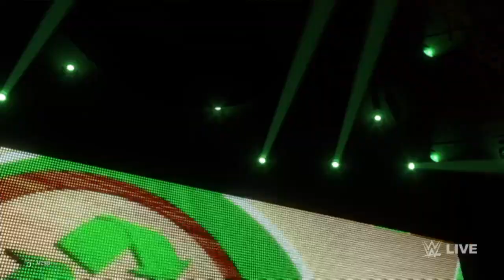WWE 2K20 - BUW Episode 63 (Part 1) - Final Stop Before WrestleVerse 2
What is going on Ladies & Gents?! Broken Mike here & Welcome back to The Channel or Welcome along if you are New. Today I am back with some more WWE 2K20 & this is BUW Episode 63 (Part 1). So if you do enjoy this Video & enjoy what I do, then Please do HIT THAT LIKE FOR MIKE & show The Channel some love by joining The BUW Family if you haven't already done so!!